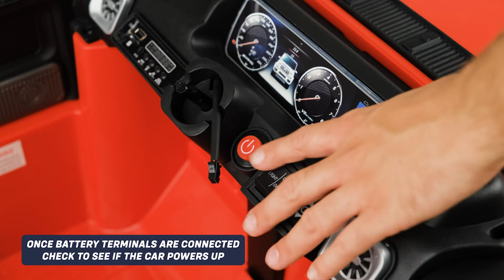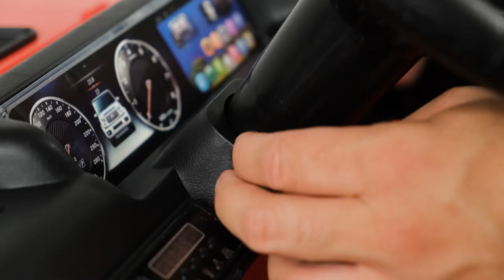Mercedes G63 AMG Maxi 12v Kids Electric Ride On Car Assembly Instructions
Today we’re going to assemble the Mercedes Benz G63 AMG Maxi Licensed Ride On Car.

Here are the instructions:

1. Take a look at the parts list and ensure you have all the items to build.
2. Please refer to the parts list in the manual.
3. Protect and place the car on a flat surface.
4. Disassemble the steering rack as shown.
5. Line up the steering rack with the relevant gaps on the bottom of the car.
6. Line up the side exhaust with the relevant gaps on the bottom of the car.
7. Secure the exhaust with screws.
8. Repeat the process on the other side.
9. Line up the suspension strut with the relevant gap on the bottom of the car.
10. Secure it with screws.
11. Repeat the process on the other side.
12. Insert the rear axle through the holes in the suspension struts.
13. Thread the multiplug wire attached to the motor through the hole in the body of the car.
14. Line up the motor with the axle & the hole in the body of the car.
15. Push down on the hub cap lock whilst attaching the wheel to the axle.
16. Once attached correctly release the cap & lock into place
17. Repeat the process on the other side.
18. Line up the steering rack bar with the steering rack.
19. Secure it with a washer & nut.
20. Repeat the process on the other side.
21. Slide a washer on to the axle.
22. Push down on the hub cap lock whilst attaching the wheel to the axle.
23. Once attached correctly release the cap & lock into place
24. Repeat the process on the other side.
25. Connect the battery terminal & motor multiplugs.
26. Once the battery terminals are connected, check to see if the car powers up.
27. Attach the rear windshield to the relevant gaps on the back of the car.
28. Line up the spare wheel as shown.
29. Secure it with screws.
30. Line up the seat parts as shown.
31. Lift up the seat cover to secure the seat with screws.
32. Repeat process on the other side
33. Remove nut & bolt from steering wheel.
34. Connect the steering wheel wire to the multiplug protruding from the steering console.
35. Ensure the wire is threaded back through the console once connected to prevent damage.
36. Ensure the steering wheel is lined up with the hole on the steering rod.
37. Secure the steering wheel with the nut & bolt that was previously removed.
38. Attach the front windshield to the relative gaps on the bonnet.
39. Attach the wing mirror by pushing into place until you hear a click.
40. Repeat process on the other side.